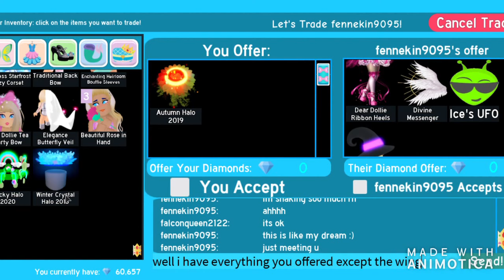WHAT PEOPLE TRADE FOR THE AUTUMN HALO| Roblox Royale High Trading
Seeing what people trade for the autumn halo.
☆ OPEN ME! ☆